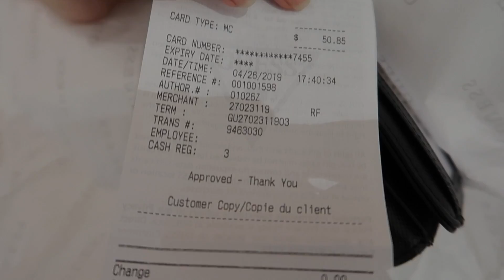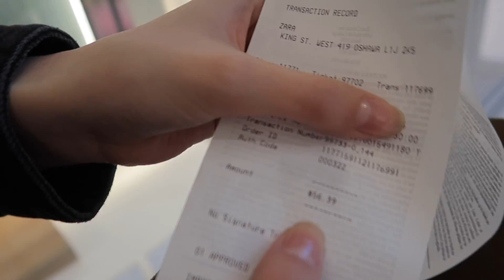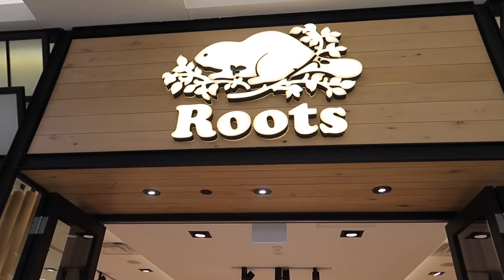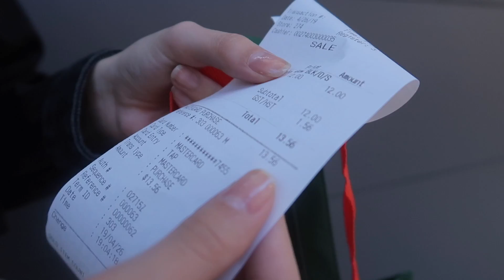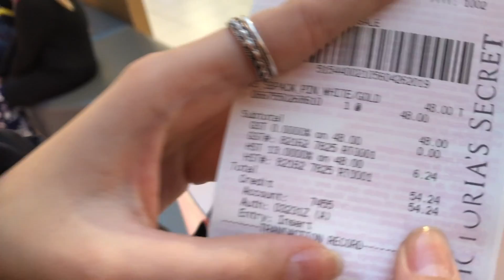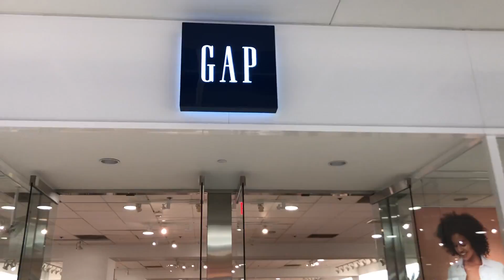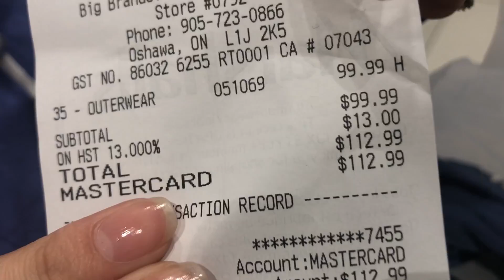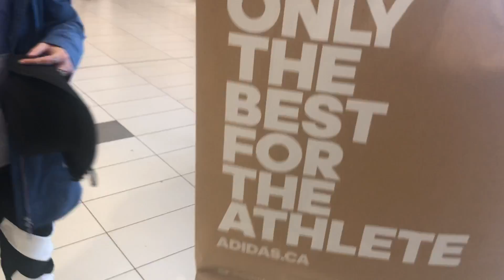I bought one thing from EVERY store!!!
Hey guys!! 😘❤️ I went to the mall and bought one item from every clothing store! It was crazy!